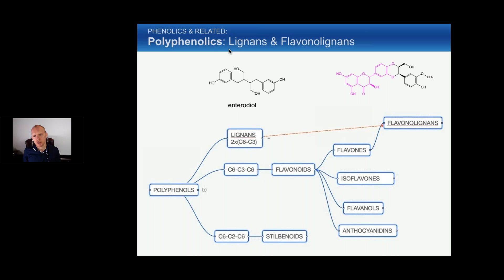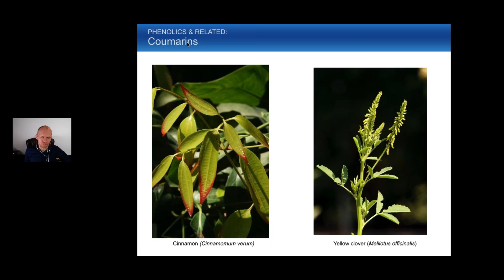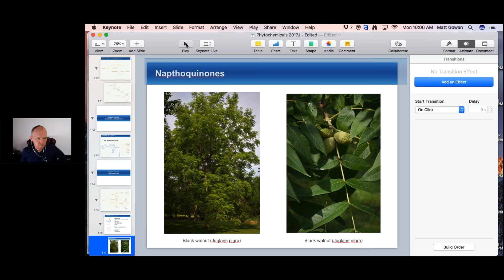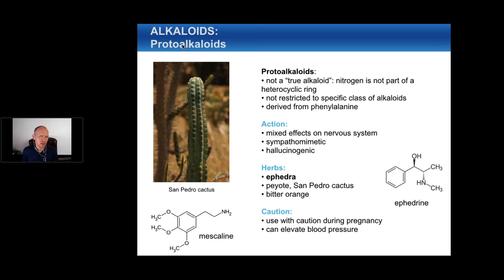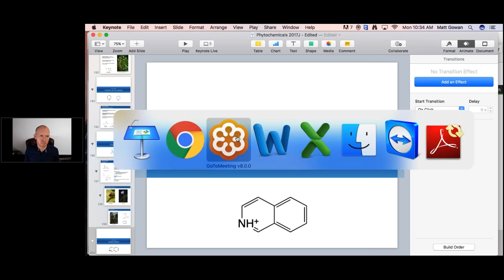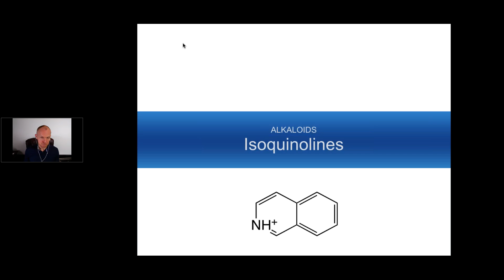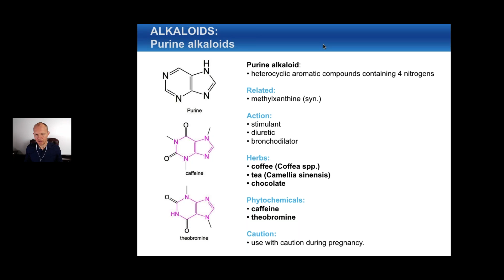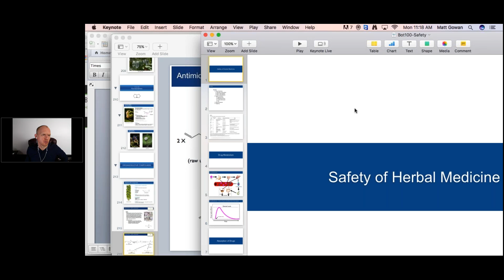Bot100 Lignans Quinones Organosulfur